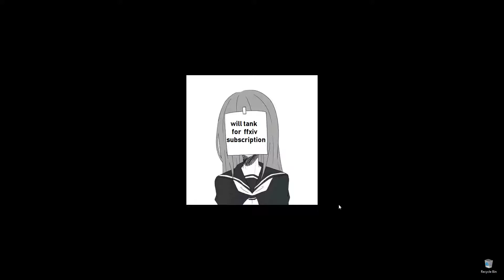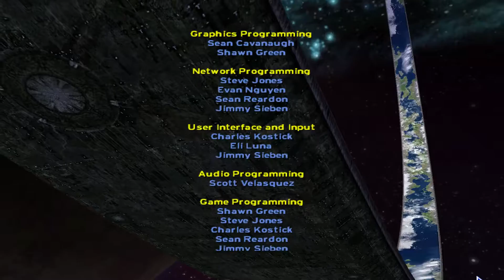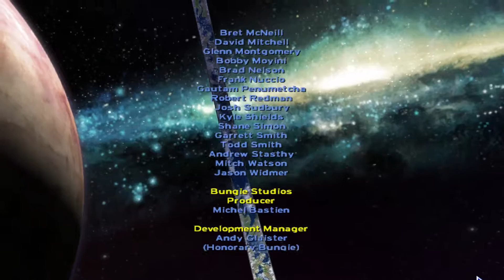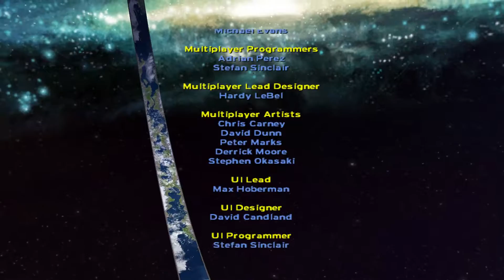(PART 10) Halo: Combat Evolved (2001 PC Release) [The Maw]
So continuing my FPS playthrough's I ended up back from a game from my high school days. Halo from the original Xbox, but since I no longer have my xbox and I still have my friends PC edition I decided to go ahead and play it for my channel. I hope you enjoy the nostalgic feeling from watching this playthrough. and I hope it makes you wanna play it all over again.
So decided to play the Halo Master Chief Collection for PC on steam since there are several games that was never released for PC like ODST and HALO 3. and since I've played some of the titles, be it not being a remaster, I went ahead and decided to go ahead and play all these on legendary difficulty.

Halo Infinite PC STEAM: TBA

Opening up my youtube discord server feel free to come in and leave a comment or whatnot